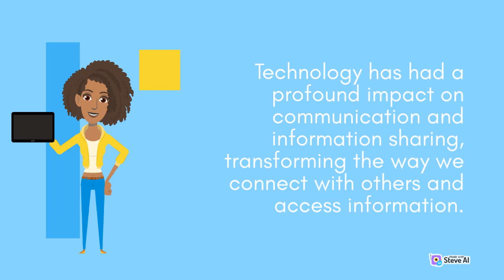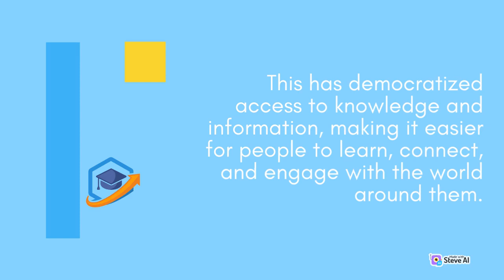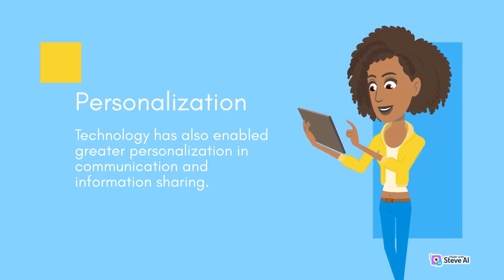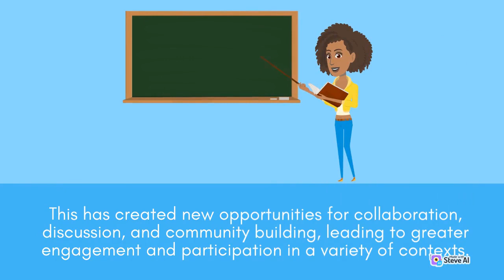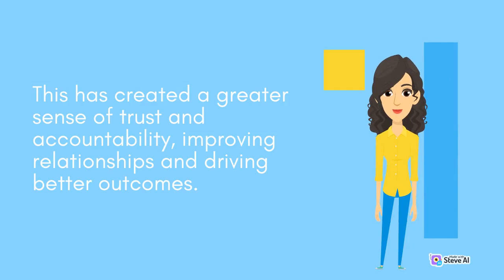Discover the importance of technology for communication | Part 1 | Science Tech K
Dive into the incredible world of innovation as we explore breakthroughs, fascinating discoveries, and the latest advancements in various fields.
This video is dedicated to making complex concepts easily understandable, engaging, and fun for everyone.